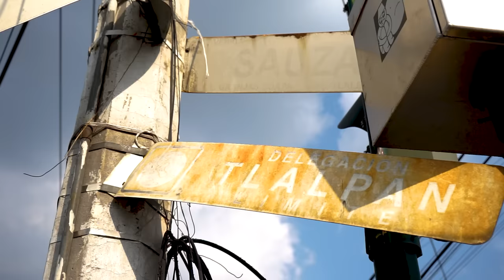TOUR de TACOS de CANASTA - Lalo Elizarrarás